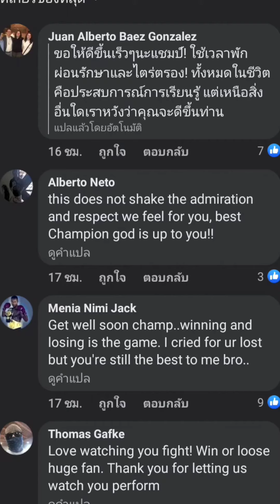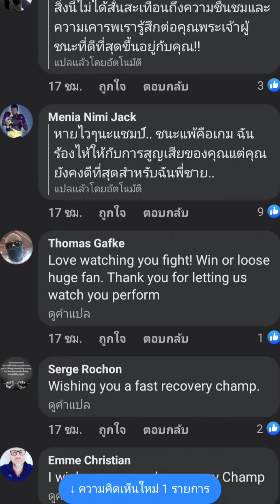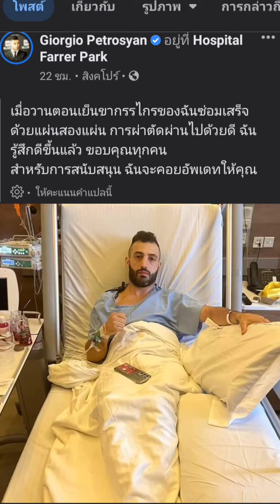อาการบาดเจ็บ เปโตรเซียน ล่าสุด หลังจากผ่าตัด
เปโตรเซียน โดน ซุปเปอร์บอล เตะเข้ากราม และแพ้น็อคเอาท์ ไปในยกที่ 2 ในศึกวันแชมเปียนชิพ